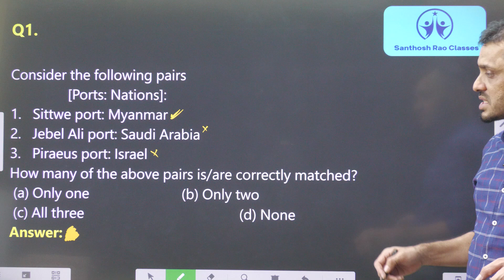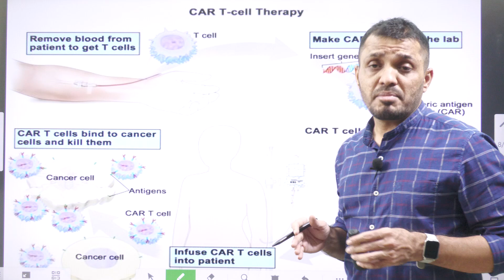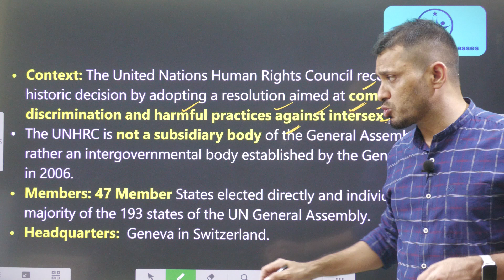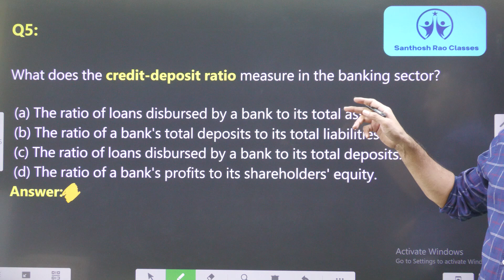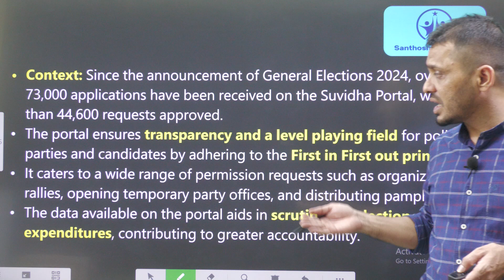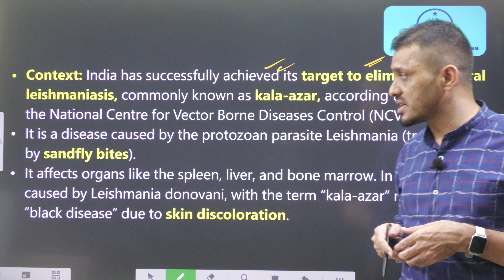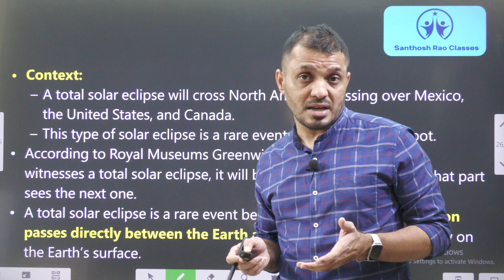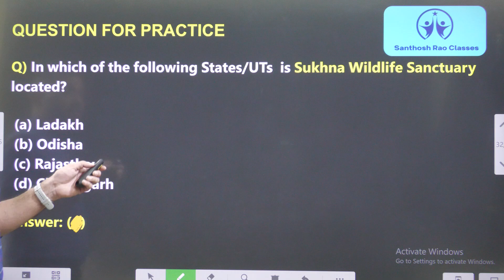వీక్లీ కరెంట్ అఫైర్స్ :07th -13th April 2024|| weeklycurrentaffairs in Telugu by santhoshraoupsc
Time codes:
0:00- Introduction
00:50- Important ports
02:44- CAR-T cell therapy
United Nations Human Rights Council (UNHRC)
Phanigiri coins
Credit-deposit ratio
Zaporizhzhia Nuclear Power Plant
Suvidha portal
Kala-azar
Economic and Social Survey of Asia and the Pacific 2024
14:36- MCQ's